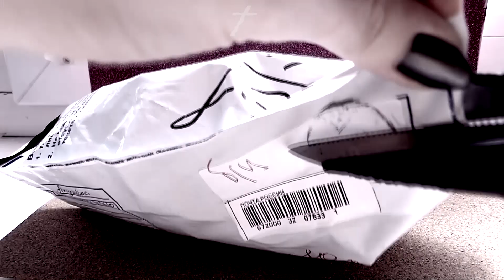lps|unboxing #3| розовое "ВААУ!"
ты попал к убийце вашего мнения
я принижу вас, и никто не сможет помочь тебе, мертвец~

† о видео †

музыка|
† Meg Myers-Desire (Hucci Remix)
персонажи|
† Широ
категория|
† распаковка/unboxing

- цианид